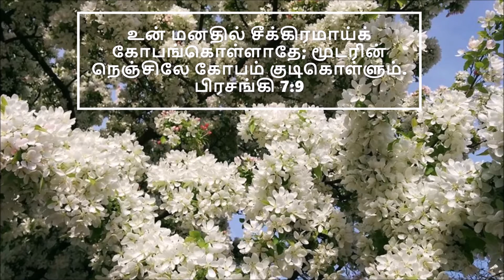தினமும் ஒரு வேதவசனம் | BIBLE Verse | Tamil & English | Ecclesiastes 7:9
Ecclesiastes 7:9